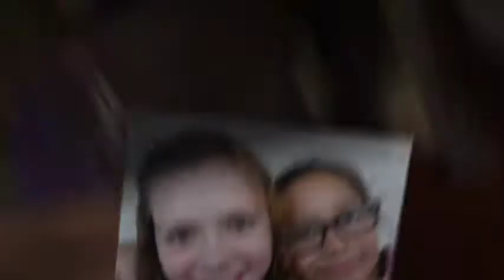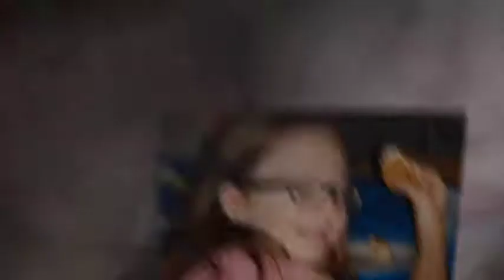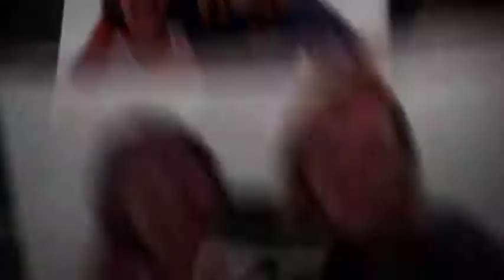Flat Creek Baptist VBS 2017 Over the Moat